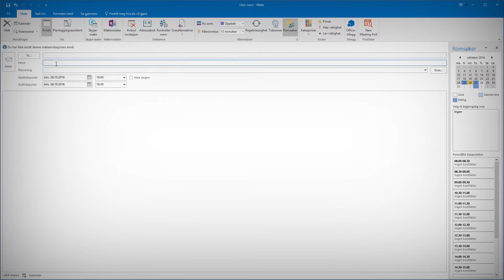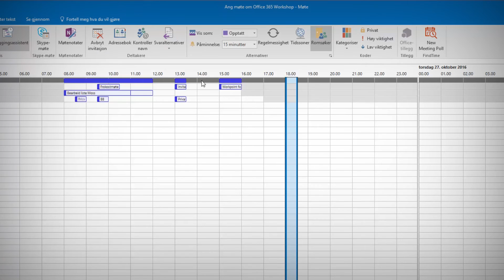Hvordan planlegge et møte med andre i Outlook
Se hvor enkelt du kan sjekke om kollegaen din har ledig tid i kalenderen før du oppretter et møte i Outlook.

Dette tipset gjøre møtebookingen litt enklere og spare deg for tid som du bruker på å koordinere møter.